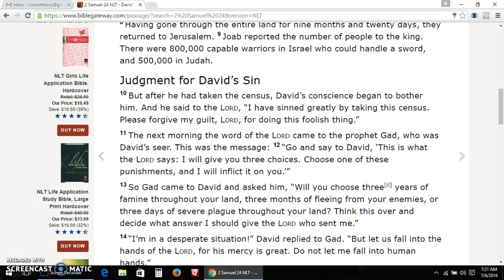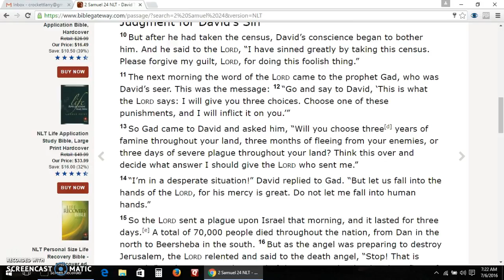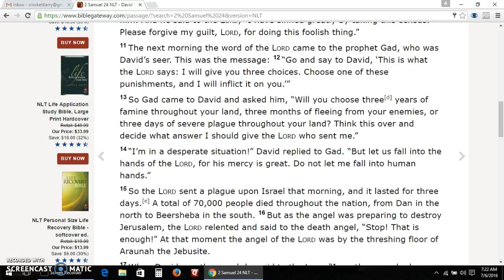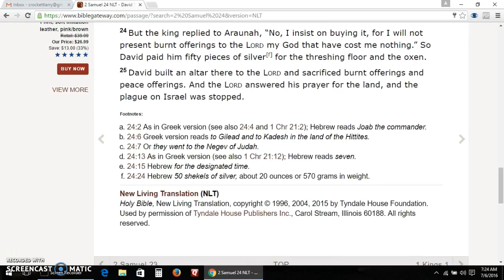II Samuel 24 New Living Translation